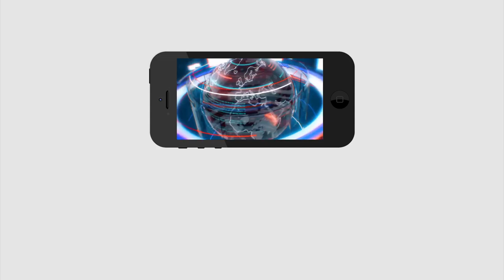Jagan Good News To Ladies Of Swayam Sahayaka Sangam | మాట నిలబెట్టుకున్న జగన్.. మహిళలంతా ఫుల్ ఖుషీ